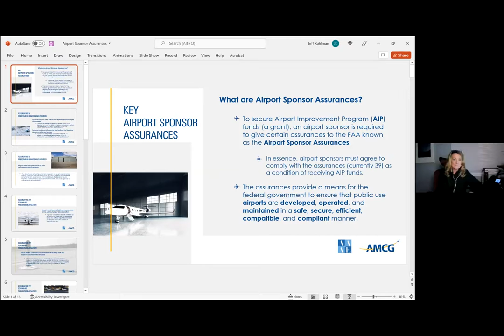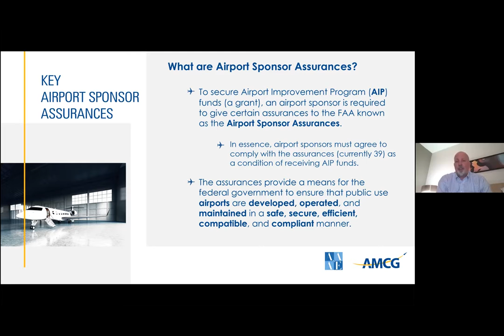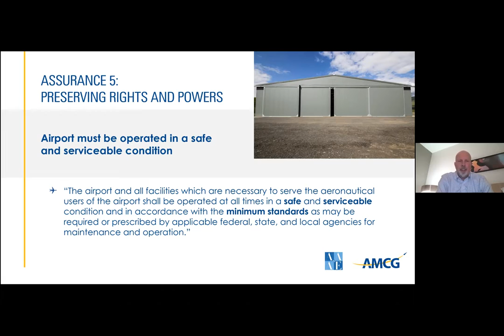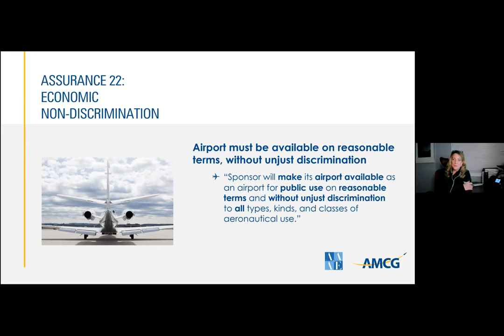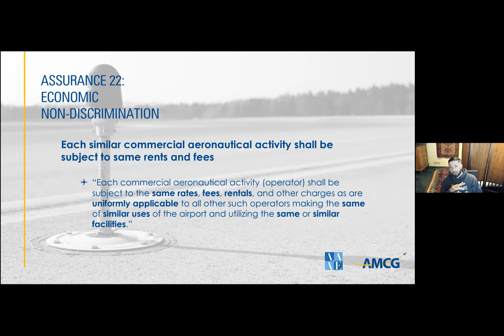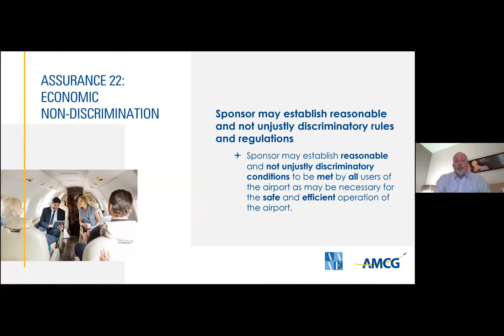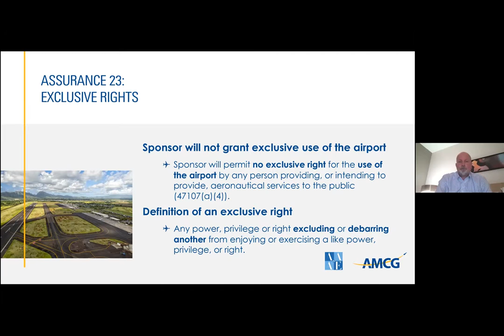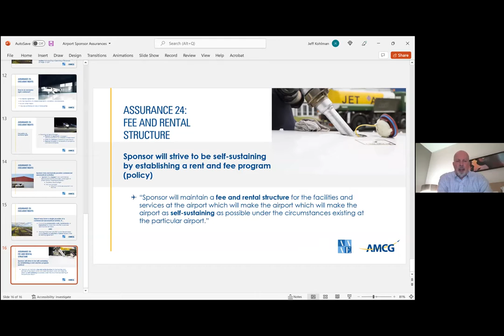Airport Advisory Board Meeting - February 10, 2022